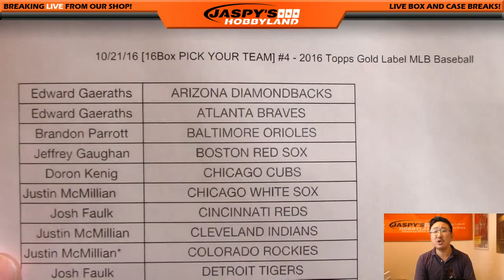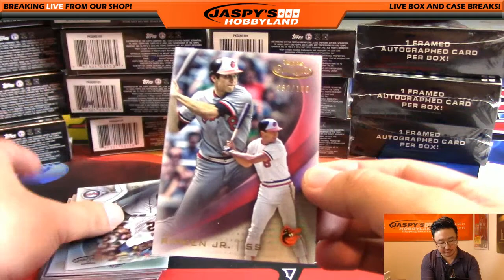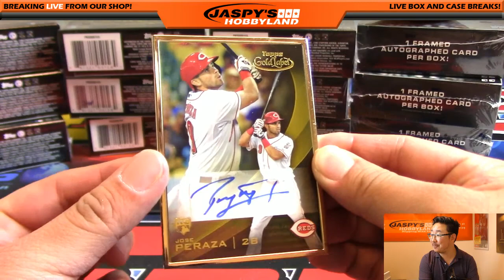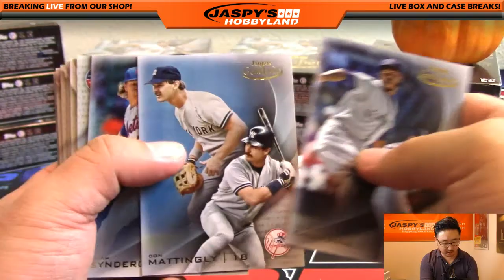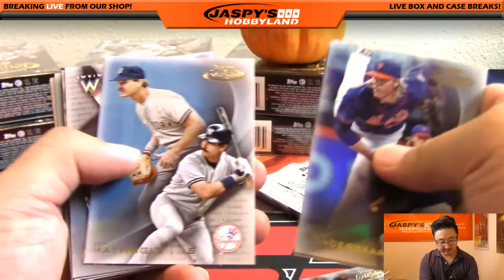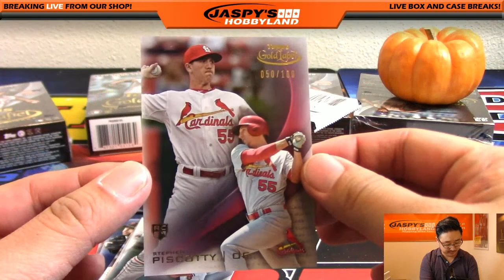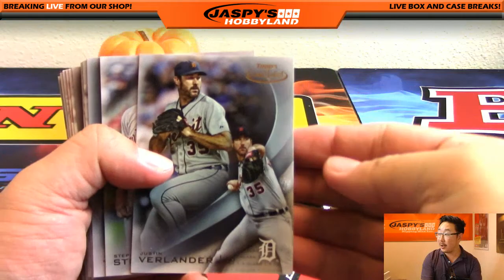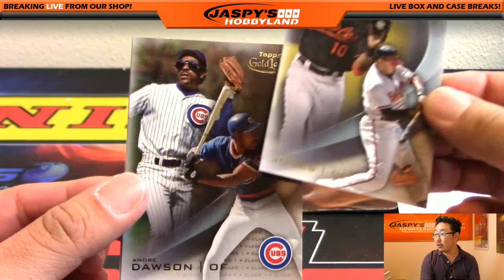10/21/16 [16Box PICK YOUR TEAM] #4 - 2016 Topps Gold Label MLB Baseball